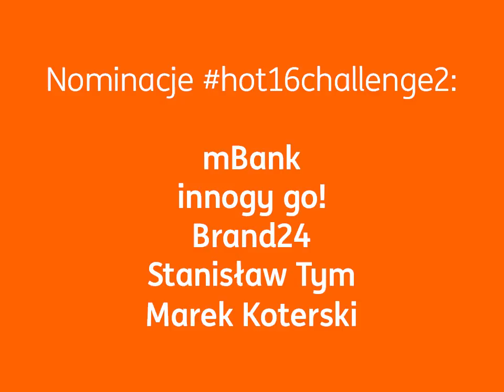ING & Marek Kondrat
Lepiej późno niż poza bitem 🤷‍♂️ Dla nas zawsze liczą się ludzie, więc dołączamy do akcji hot16challenge2 i oddajemy majka wytrawnemu artyście 🎤 A do beefu z koronawirusem nominujemy @mBankTV, @brand24pl i @innogygo. Specjalne zaproszenie leci do Stanisława Tyma i Marka Koterskiego.